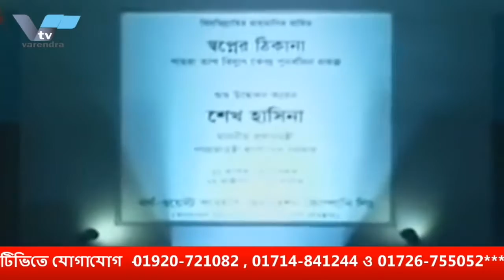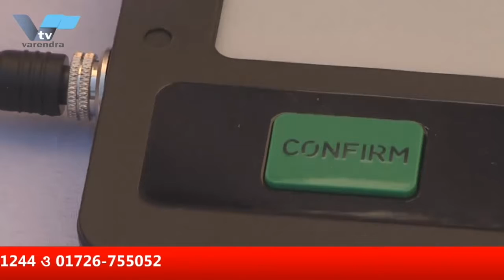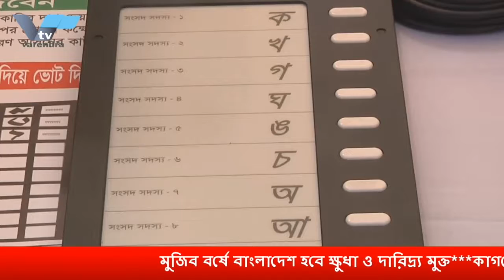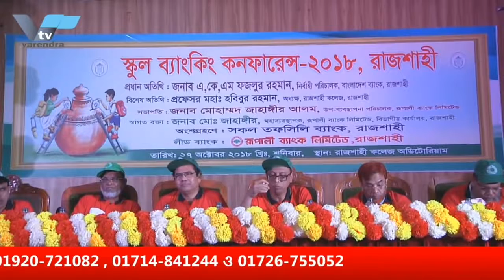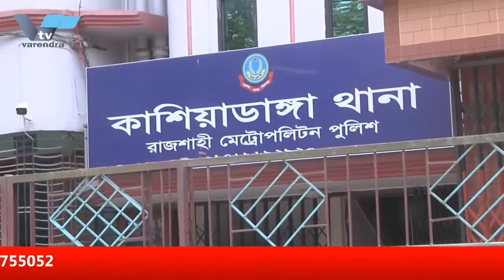মুজিব বর্ষ হিসেবে ঘোষণা করেছেন প্রধানমন্তী শেখ হাসিনা বাংলাদেশ হবে ক্ষুধা ও দারিদ্র্য মুক্ত বাংলাদেশ